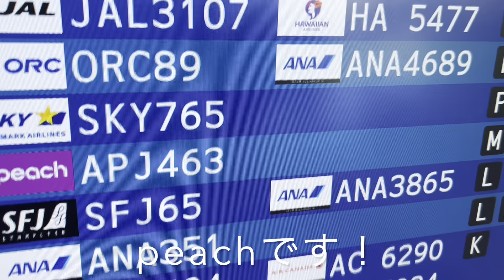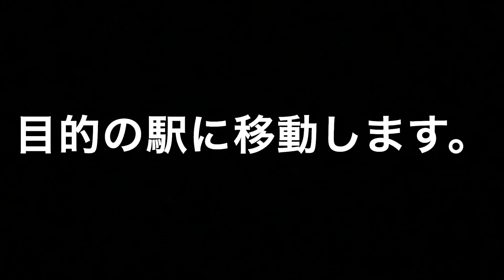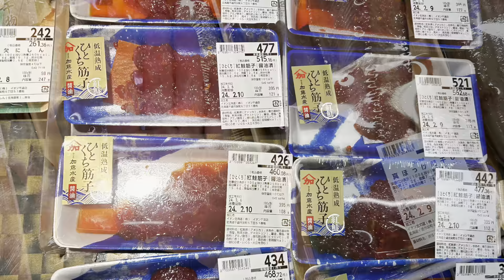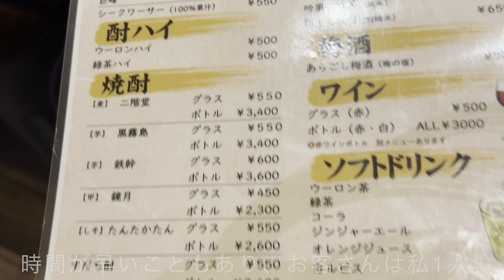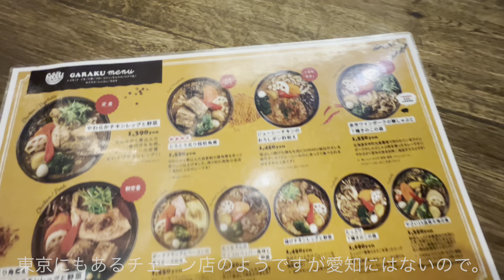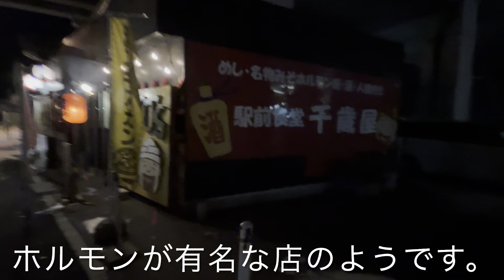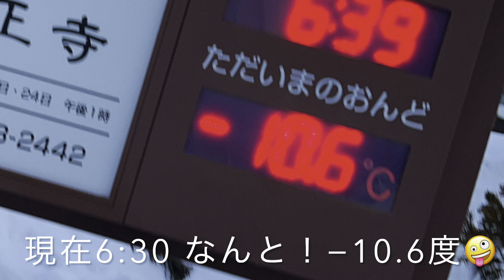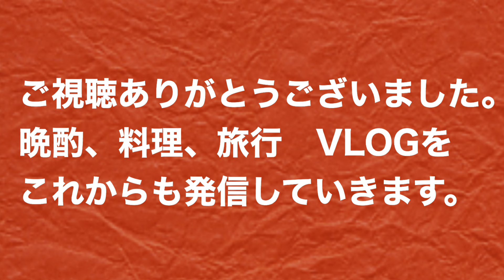『弾丸北海道旅行』２４時間で北海道行ってきました！「ホテルクラッセステイ千歳」宿泊。生ラムモンゴル、スープカレーGARAKUで食事。イオン散策。多少トラブルはありましたが、割と充実した旅でした！